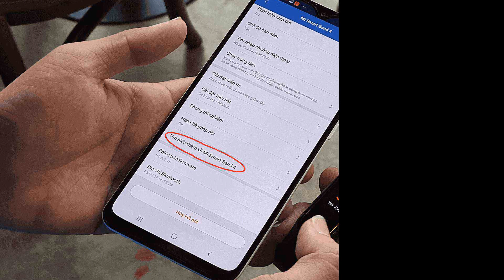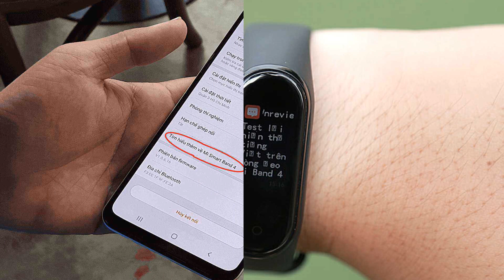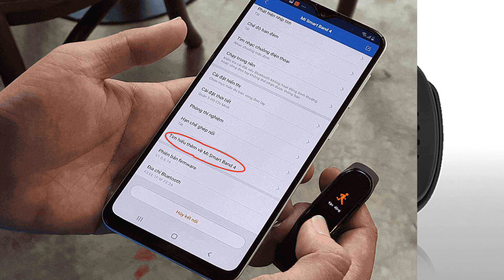Review Miband 4 với tính năng mới cho tín đồ công nghệ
Ngoài những thương hiệu quá quen thuộc trên thị trường điện thoại thông minh như Apple Watch hay Samsung Galaxy Watch. Xiaomi Miband 4 nổi lên như một thiết bị chất lượng, giá rẻ trên thị trường. Có thể nói đồng hồ Xiaomi Miband 4 là một món đồ công nghệ đáng để sở hữu nhất thời điểm hiện nay. Cùng tìm hiểu qua một review Miband 4 về những tính năng nổi trội, đặc biệt qua bài viết sau.

Các tính năng Miband 4 nổi bật, đã được cải tiến
Những cải tiến về thiết kế và kiểu dáng của sản phẩm
Thiết kế bên ngoài của Mi Band 4 vẫn là kiểu dáng hình viên thuốc quen thuộc như những phiên bản trước. Một số review Miband 4 cho rằng sản phẩm có nhiều màu sắc mới hơn. Nhưng sản phẩm này vẫn giữ màu đen tuyền đặc trưng. Mặt kính được làm bo cong gắt hơn và vuông vức hơn. Sản phẩm vẫn có thiết kế vòng dây bao thân máy có thể tháo rời.

Ngoài ra, thiết bị đeo thông minh này còn được nâng cấp thành màn hình cảm ứng. Màn hình có chất lượng hiển thị tốt, độ phân giải cao và độ sáng cao. Nút cảm ứng được thiết kế thành một vòng tròn nhỏ nằm dưới màn hình và không còn lõm vào như phiên bản trước.
Đánh giá Miband 4 về các tính năng sản phẩm
Mặt đồng hồ: Miband 4 được thiết kế tới 50 mặt đồng hồ khác nhau, từ đơn giản tới phức tạp. Bạn có thể tùy chỉnh hình ảnh mặt đồng hồ dễ dàng. Và đặc biệt, nó còn có thể hiển thị được % dung lượng của pin.
Thông báo nhận cuộc gọi từ điện thoại: Tính năng này rất nhạy và mượt trên Miband 4. Ngoài tính năng thông báo cuộc gọi, bạn có thể cài đặt nhắc nhở, báo thức hay cảnh báo,..
Tính năng thể thao: Miband 4 có thể lấy GPS từ dữ liệu điện thoại giúp bạc đo đạc quãng đường đã đi. Đặc bị Xiaomi Miband 4 còn đo được quãng được bơi lội, số sải bơi của bạn.

Xem thời tiết: thông tin về thời tiết được hiển thị trực quan và bắt mắt hơn.
Trình chỉnh nhạc: với các nâng cấp trong phiên bản này, bạn có thể tuỳ chỉnh nhạc trên vòng đeo của mình. Miband 4 được thiết kế với 6 thao tác: Tắt/Mở nhạc, Tăng/Giảm âm lượng, Lui/Tới bài hát.
Tính năng dò tìm thiết bị điện thoại: Khi bạn kích hoạt tính năng này trên vòng đeo. Điện thoại sẽ được tích hợp và kêu chuông rất to giúp nhanh chóng xác định vị trí của nó.
Những tính còn lại như bộ đếm giờ, Timer cũng được thiết kế mới giúp thao tác dễ dàng hơn.
Miband 4 có gì nổi bật so với các phiên bản trước – Miband 3
Về thiết kế bên ngoài: Một trong những nâng cấp dễ nhận thấy nhất so với Mi Band 3 là màn hình AMOLED đủ màu của giao diện Miband 4. Bạn có thể thao tác qua chức năng khác trực tiếp bằng cách xoay vòng trên cổ tay. Ngoài ra phiên bản này có đa dạng màu sắc như màu đen, xanh, tím, cam và màu be.
Thao tác sạc pin: Chấu sạc của Miband 4 được đặt ở mặt lưng và mỗi lúc sạc bạn chỉ cần để nhẹ lên đế sạc. Thao tác này đã được đơn giản hơn rất nhiều so với phiên bản Miband 3.

Tính năng sức khoẻ: Tuy cả Mi Band 3 và 4 đều hỗ trợ các tính năng quản lý sức khoẻ thông minh và nhận thông báo từ smartphone. Nhưng với vòng đeo tay sức khoẻ phiên bản Miband 4, tính năng này được hỗ trợ đo liên tục không cần phải kích hoạt lại như Miband 3.
Tính năng Bluetooth trên Mi Band 4 cũng được nâng cấp lên phiên bản 5.0. Phiên bản này giúp thiết bị có thể kết nối với khoảng cách xa hơn so với phiên bản cũ.
Dung lượng pin: MiBand 4 có thiết kế viên pin 135 mAh, cao hơn so với viên pin 110 mAh trên phiên bản MiBand 3.
Ưu và Nhược điểm của phiên bản Miband 4
Ưu điểm nổi trội của sản phẩm
Màn hình được thiết kế phân giải màu HD, rõ nét. Độ sáng tùy chỉnh theo ý của người dùng. Sản phẩm được thiết kế có nút home ảo giúp thao tác dễ dàng hơn.
Thiết kế tổng thể bắt mắt, dễ hiểu và dễ sử dụng.
Giao diện chơi thể thao trực quan hơn. Sản phẩm còn có thể kết nối với GPS điện thoại để đo đạc các chỉ số.

Ngoài ra sản phẩm được thiết kế tích hợp với những tiện ích phụ như: Theo dõi giấc ngủ, nhắc nhở, báo thức, cảnh báo nhịp tim bất thường,…
Thời lượng sử dụng pin đạt 10-12 ngày kể cả ở chế độ sử dụng tối đa công suất.
Sản phẩm được cập nhật firmware liên tục.
Giá thành hợp lý trong khoảng 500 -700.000 đồng, phù hợp cho mọi đối tượng.
Những mặt hạn chế cần khắc phục
Thao tác cắm sạc pin không thuận tiện cho người dùng. Vì thiết bị đều cần phải tháo dây đeo mỗi khi sạc.
Sản phẩm ban đầu chưa được tích hợp font chữ Việt Nam cho người dùng. Những tháng gần đây, Miband 4 đã được cải tiến phù hợp hơn với người dùng Việt Nam.
Chỉ số đo khi sử dụng cho mục đích rèn luyện thể thao còn bị chênh lệch số.
Cách nhận biết Miband 4 fake trên thị trường